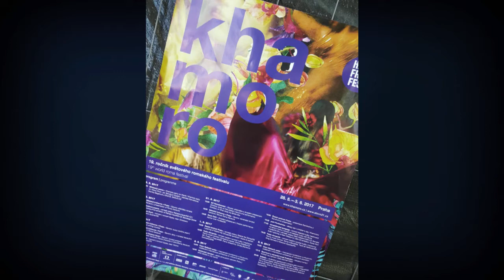TOULKY - Festival KHAMORO na Střeleckém ostrově